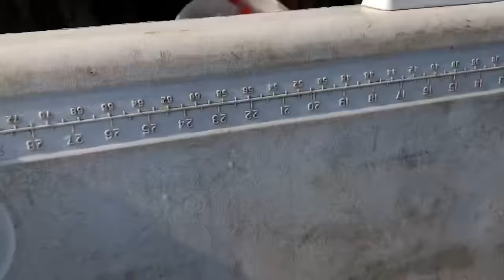VAMOS A PISTOLEAR PARGOS Y ASÍ NOS VA | PREPARACIÓN PARA LA PESCA | ElRayioDD